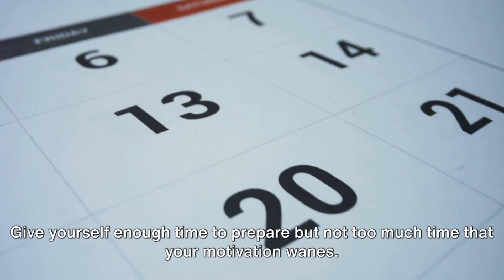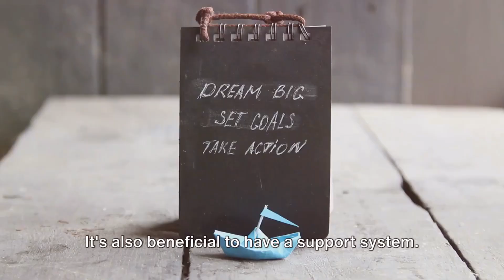Kick the Butt: Your 10-Minute Guide to Quit Smoking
How to stop and quit smoking cigarettes and nicotine. It's bad for health including weed. Ways andTips to help you stop smoking cold turkey. Seek proper counseling and medical care if you smoke tobacco.